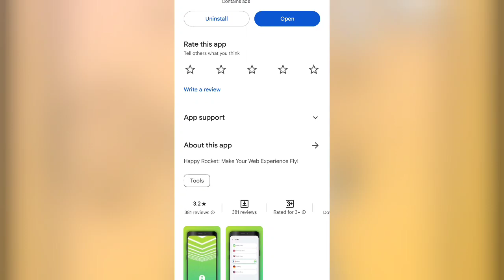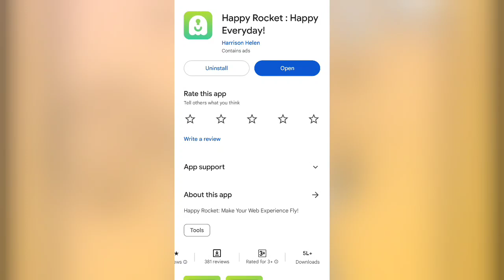Happy Proxy App Kaise Use Kare || How To Use Happy Proxy App || Happy Rocket App Kaise Use Kare